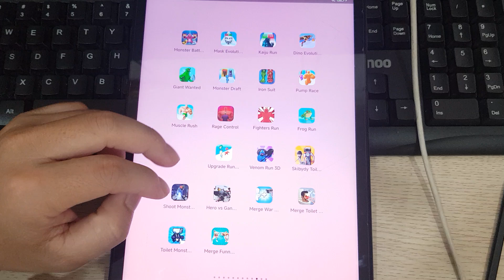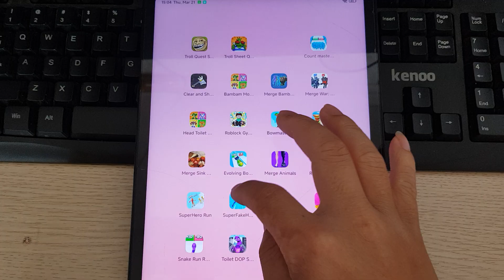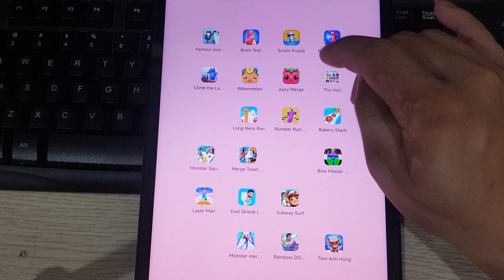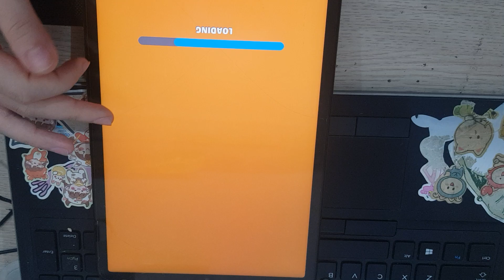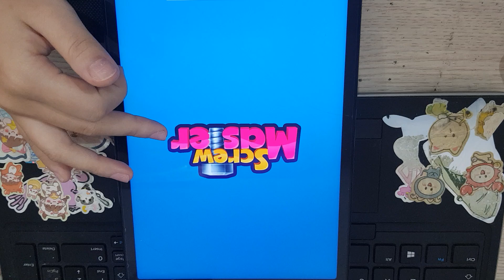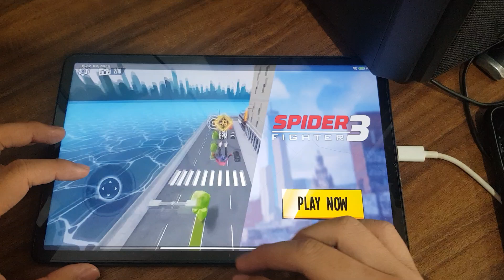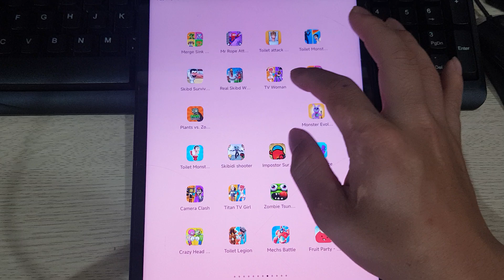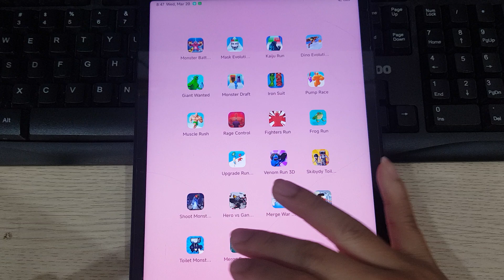Garten Of Banban 5,Hello Neighbor,Dark Riddle,Poppy Playtime,Rainbow Friends 3,Eyes,Baby In Yellow